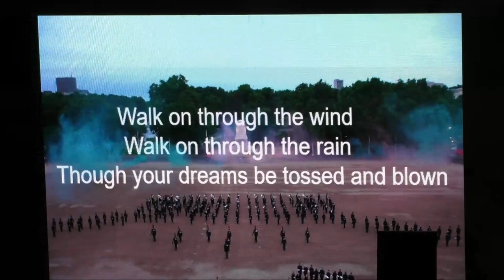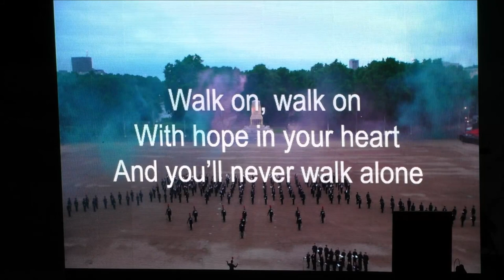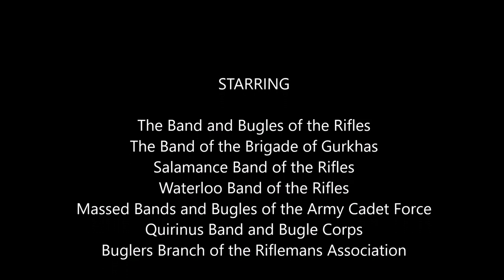Sounding Retreat June 2022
Sounding Retreat on HorseGuards Parade on 9th June 2022 with Massed Bands of the Rifles